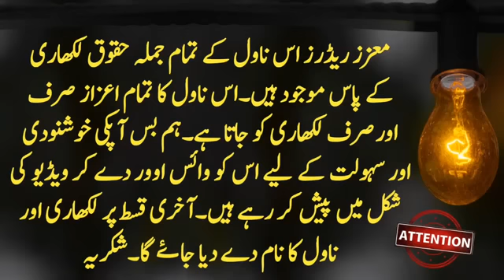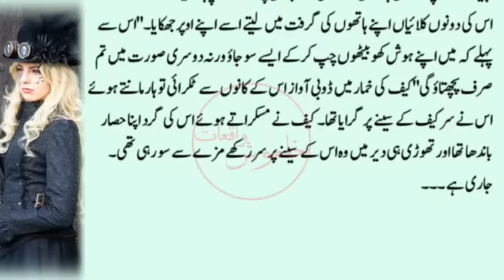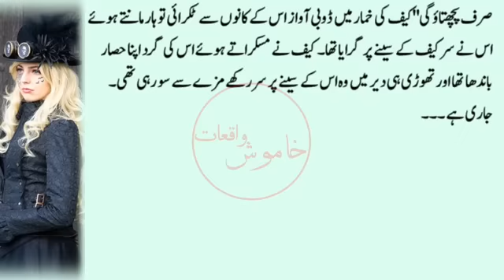Part 36 | Kaif & Anaya Special😊😋🙈 | Khamosh Waqiat